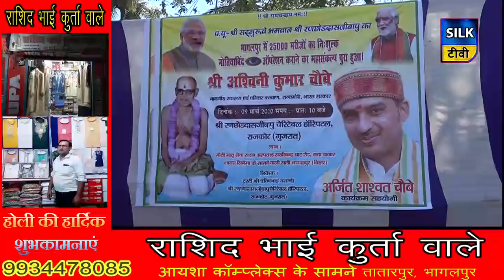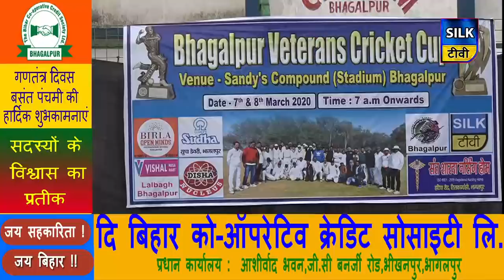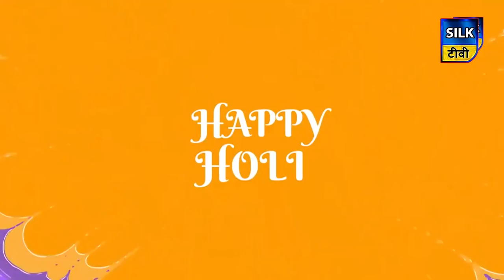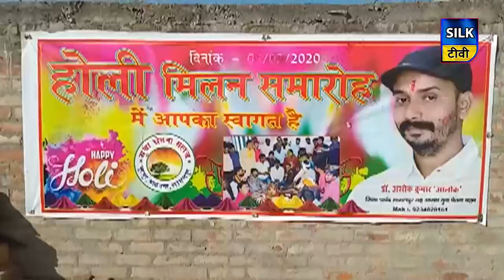SILK TV- जिले की खबरें एक साथ | 09 MARCH 2020